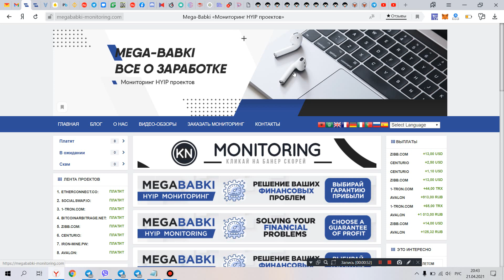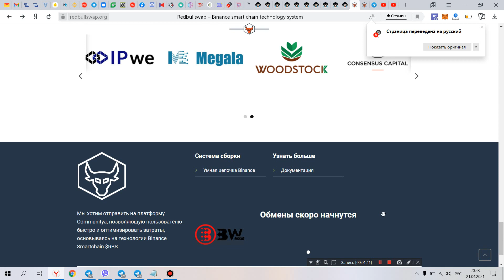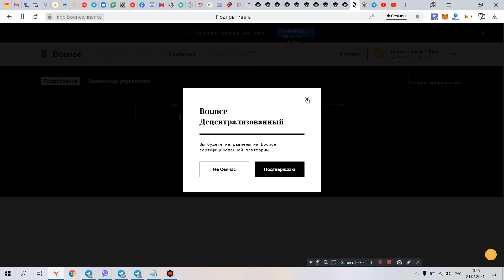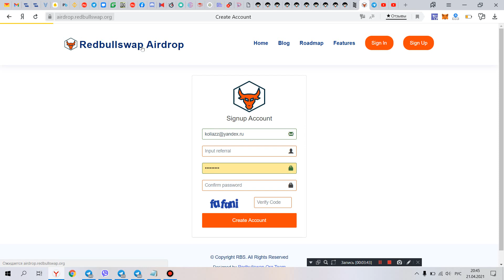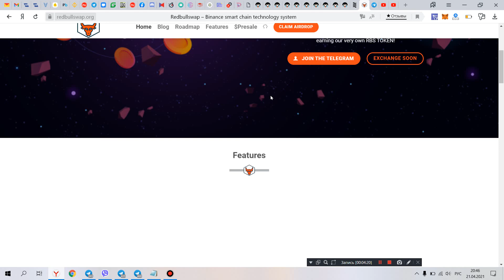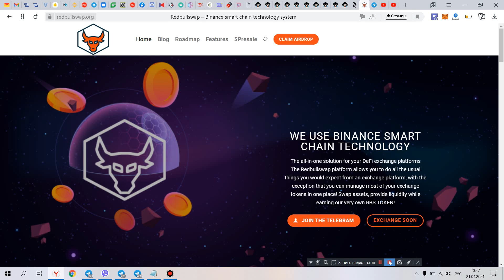redbullswap.org приумножайся на новой криптовалюте